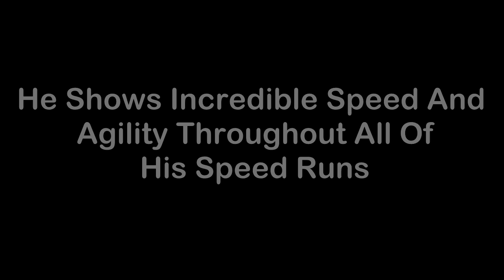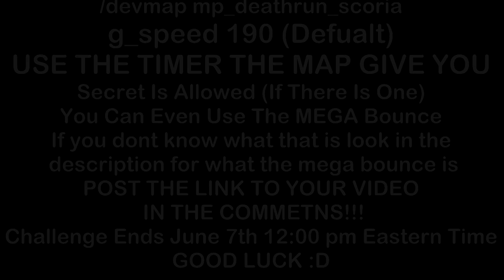"KRISPY'S CHALLENGE #6!" And The Winner Of Challenge #5!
Rules For Challenge Is At very End of the video